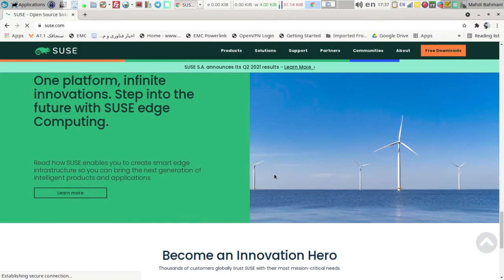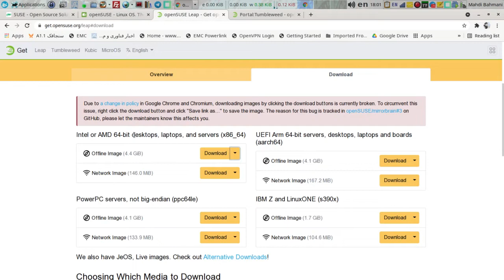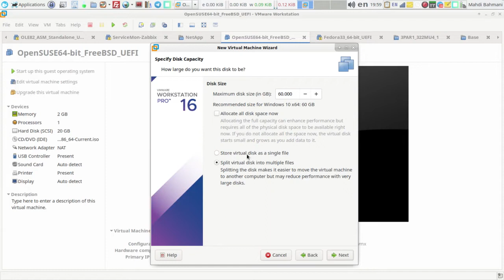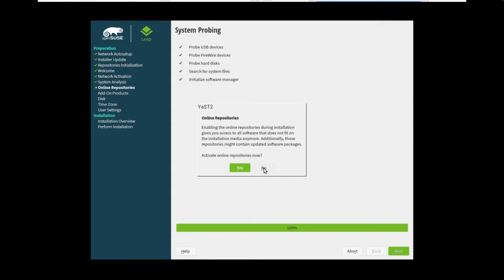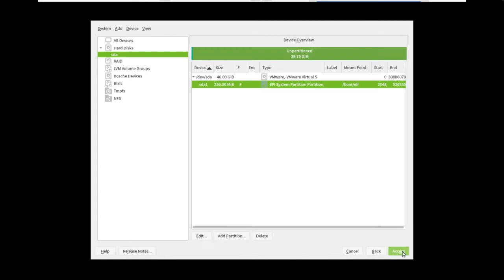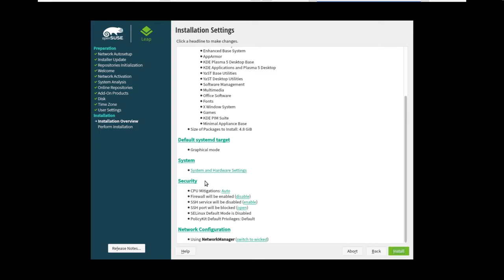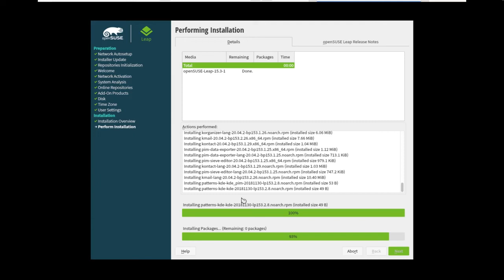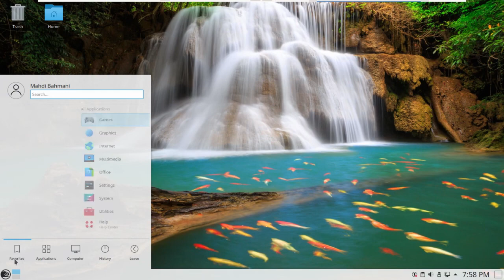How to Install OpenSUSE 15.3 leap Linux for Beginners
This video goes over installing openSUSE Linux for the first time I'm gonna break it down into two parts for you the first part I'm gonna explain a little bit about SUSE Linux and Why using openSUSE second part the installation process.